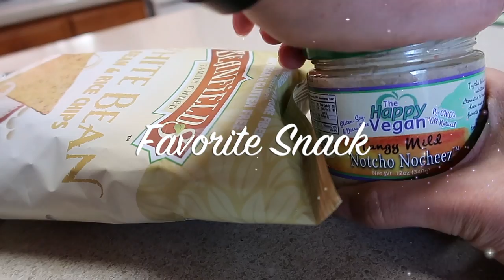What I Eat in A Day #4//Simple Vegan Food//favorite vegan snack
Some days are super fancy and other are simple!  But favorite snacks should be included frequently! :)

FAQ:
• What are your top 5 most used kitchen gadgets/appliances?
o Vitamix Blender
o Coffee Maker
o Lemon juicer
o Recap lid
o Cast Iron Skillet
• What’s your favorite recipe?
o Our tacos – but we haven’t released that yet… so probably our Deviled Potatoes ) or the Vegan Fajitas
• One item that is always in your fridge – hmmm, that is tough one… we always have ground flax – we use it daily in our smoothies and oatmeal bowls.  It also works as an egg replacer when mixed with water (1flax:3water ratio =1 egg, up to 3) and heated on stove over low heat until goopy.